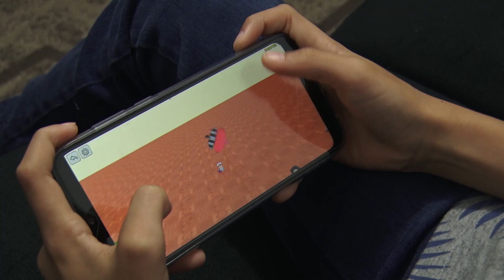Por pouco uma tragédia não é registrada por conta da irresponsabilidade de quem usa linha com cerol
Miguel Chaves de Oliveira, de 9 anos, precisou passar por cirurgia depois de ter pescoço atingido por uma linha com material cortante enquanto andava de bicicleta pelo bairro em Rio Claro.